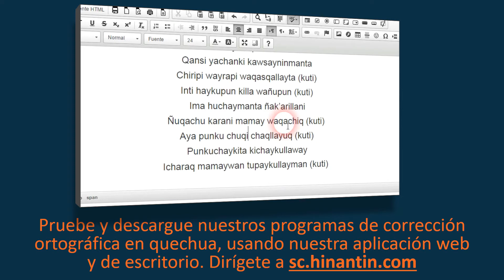Como pronunciar saminchay ‘bendecir, hacer augurios de buena ventura’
En el programa de hoy hablaremos sobre el término Saminchay ‘bendecir, hacer augurios de buena ventura’.

Social

Grupo de Investigación Hinantin: La entrada ‘saminchay’ es parte de la base para el desarrollo de un diccionario hablado disponible gratuitamente para el idioma quechua.